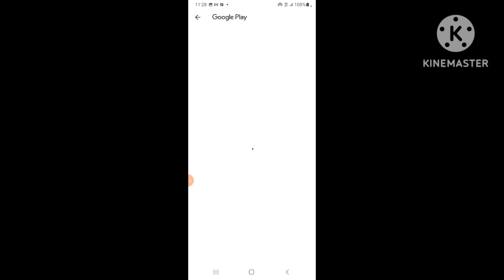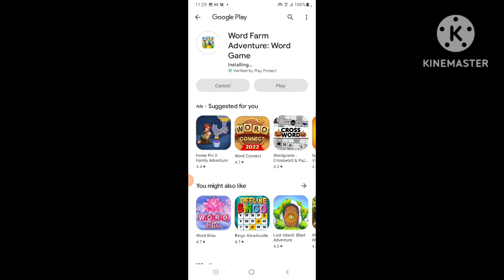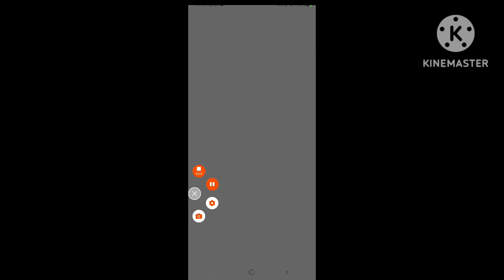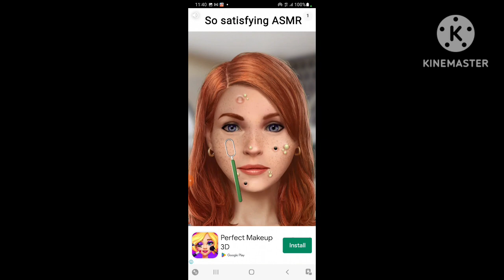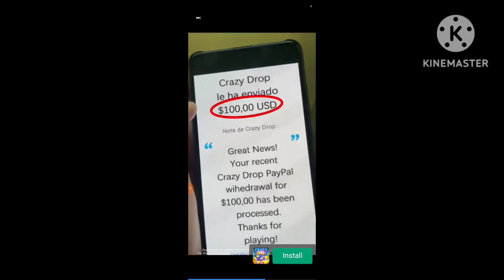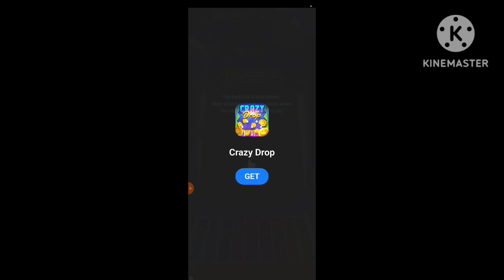WORD FARM LEVEL 12-15